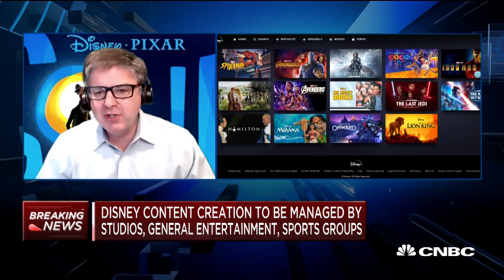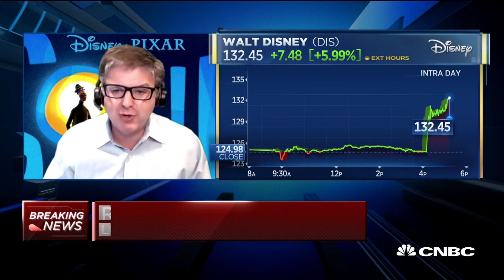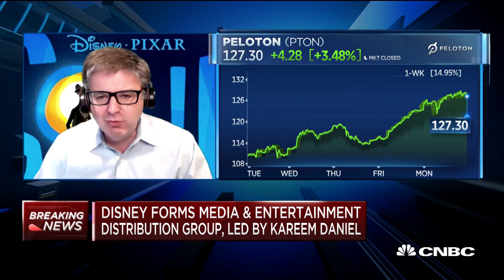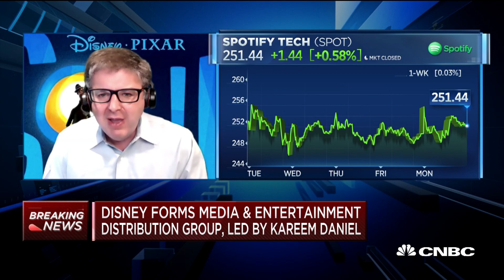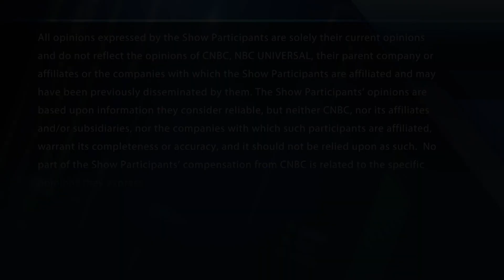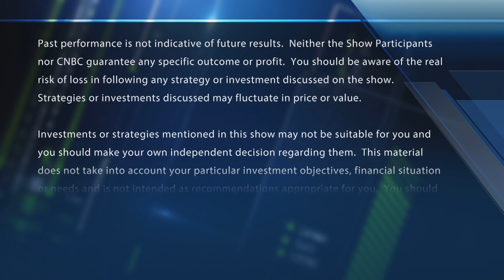Disney reorganizes media and entertainment businesses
Rich Greenfield, Lightshed Partners, discusses Disney's big reorg announcement. With CNBC's Melissa Lee and the Fast Money traders, Guy Adami, Tim Seymour, Dan Nathan and Karen Finerman.